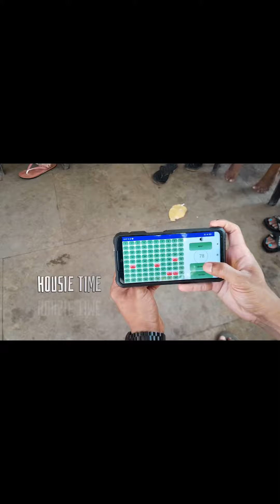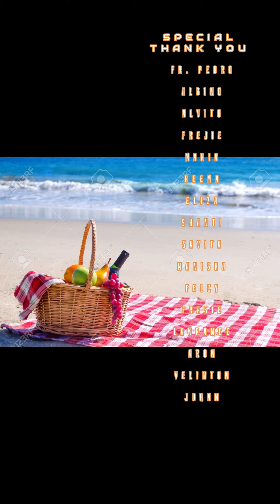Our Lady of Livra Febres Church Consua|| Summer Choir Picnic 2023|| @ sanguem